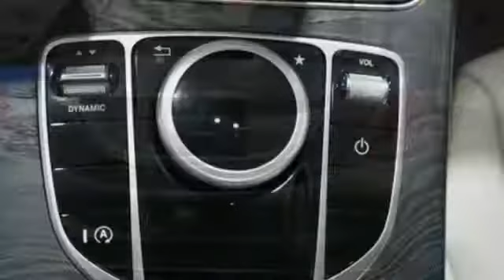Certified 2017 Mercedes-Benz C-Class Miami FL Coral Gables, FL VL7110 - SOLD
Year: 2017
Make: Mercedes-Benz
Model: C-Class
Trim: C 300
Engine: 4 Cyl. 2.0 L
Transmission: Automatic
Color: Selenite Grey Metallic
Interior: Gray
Mileage: 3461
Stock #: VL7110
VIN: 55SWF4JB6HU205558

Address:
300 Almeria Avenue